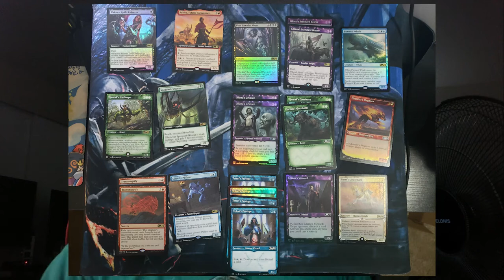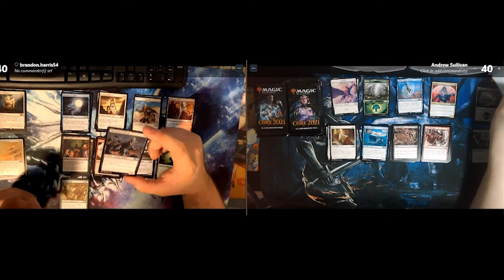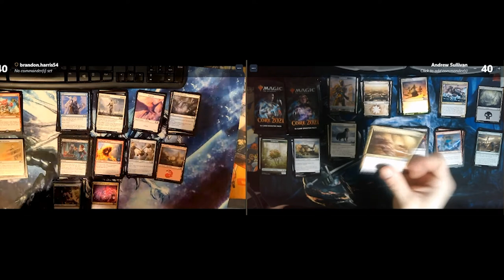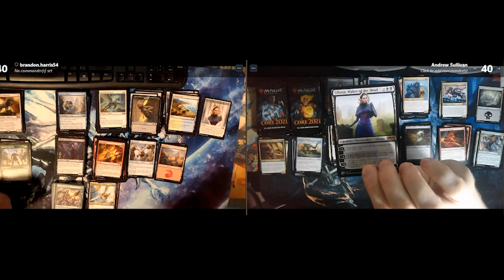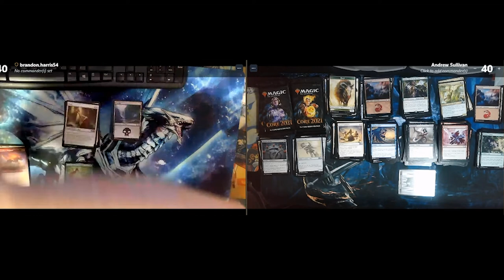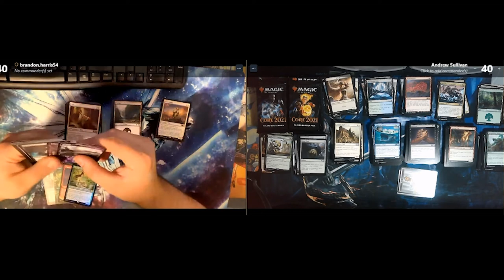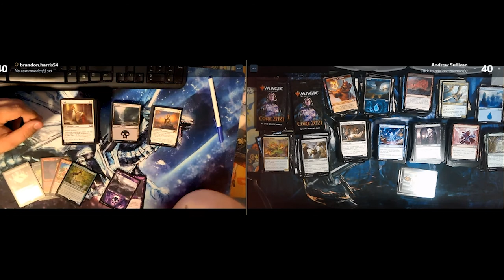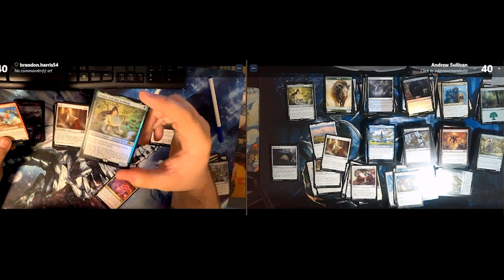Opening A boatload of M21!!!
We split a box of M21, and I additionally bought a fat pack and some collector boosters! The collector boosters were opened off-screen unfortunately, but my pulls are still featured in the intro!

Wanna trade with us? Hit us up on Deckbox.org!